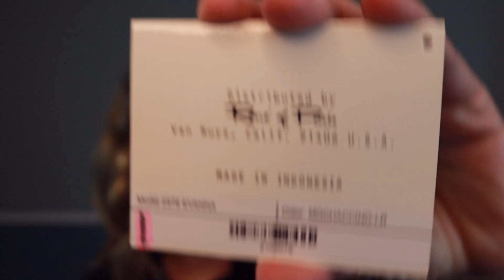Rene of Paris Evanna in Mochaccino LR (long rooted) | WIG REVIEW | Wavy Long Bob, ombre color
Rene of Paris Evanna has a lace front and a mono part and is a nice density for those who get overwhelmed easily by wigs.  She isn't heavy, doesn't really have much permatease (no poofy permatease for sure), and is really realistic looking.  My only complaint is that the hair really hangs down in the face, but nothing a little steam won't fix.

If you like what I do here and want to help me continue to do more, please support me however you can.  God bless you, it is so much appreciated!
💗Add me to your prayer list ► Pray that I honor God in my videos
💗Support Me Financially (help pay giveaway shipping or other expenses related to my reviews and tutorials)

My measurements
○ Circumference= 22"  (average)
○ Front of Hairline to nape of neck (over top of head)= 12.75" (average is 14.25")
○ Ear to ear over top of head= 12" (average is 13.5)
○ Temple to temple around back of head= 14.25
○ Hairline to eyebrow= 2.5"
○ Hairline to tip of nose= 4.75"
○ Hairline to bottom of chin= 8"
My opinions and recommendations are 100% my own and as honest as I can make them. If you find value in what I am doing please consider supporting me by purchasing from my Amazon store or even making a donation via the PayPal link above to help me with expenses related to these videos.  Thank you so much and God bless you.  Denise

Produced and Filmed in 2021 by Hey Wig Sister and Denise Sheets